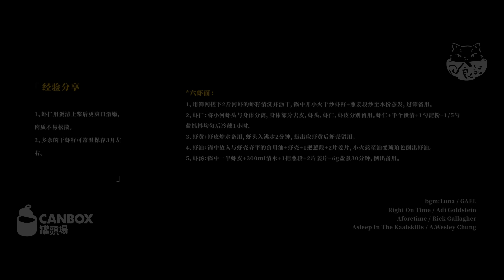Six-Shrimp Noodles 六蝦麵 | 三蝦麵升級，花一整天，剝1000只蝦,只為成就這碗澆頭比面還多的江南最鮮六蝦麵.【日食記Sean's Kitchen】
六蝦麵 | 三蝦麵升級，花一整天，剝1000只蝦,只為成就這碗澆頭比面還多的江南最鮮六蝦麵.【日食記Sean's Kitchen】

【六蝦麵】
最近視頻更新太慢，所以我自罰上難度，來給大家整個大活。
挑戰把兩年前的三蝦麵升級，花一整天，剝1000只蝦，集齊蝦籽、蝦仁、蝦黃、蝦油、蝦湯、蝦粉，只為成就這碗澆頭比面還多的江南最鮮六蝦麵，不開麵館，是我的遺憾[doge]

PS:你們看看就好，別親自做，好吃是真好吃，手疼也是真的疼。